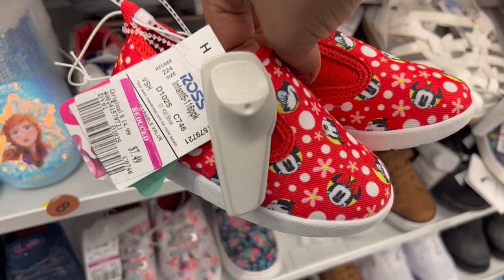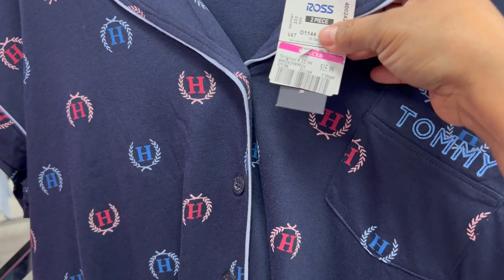❤️Lunes De Rebajas En ROSS!! 😍 Ahorros Todos Los Dias🔥